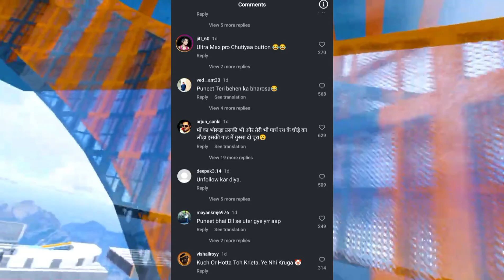Harsh Beniwal REPLY To Ajaz Khan 😱 !, Puneet Superstar Support Ajaz Khan, Fukra Insaan Exposed All.!